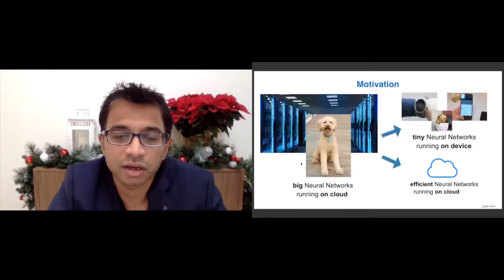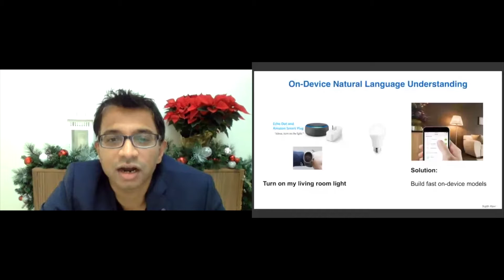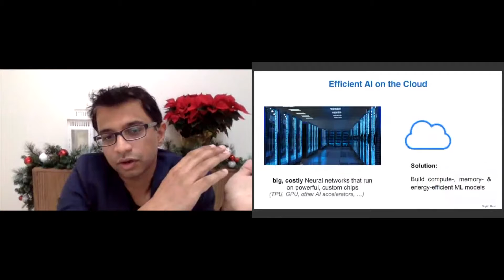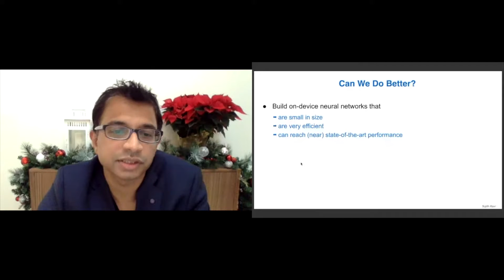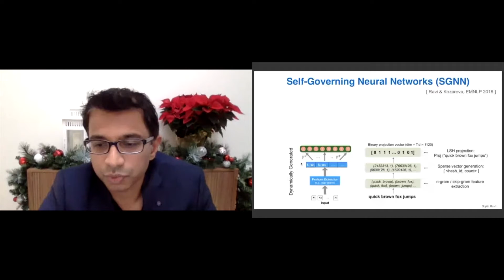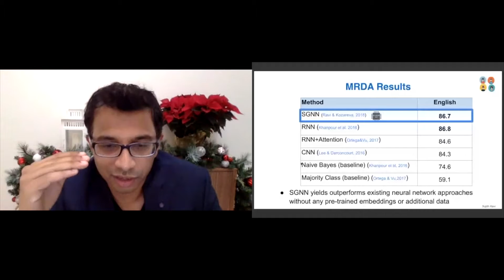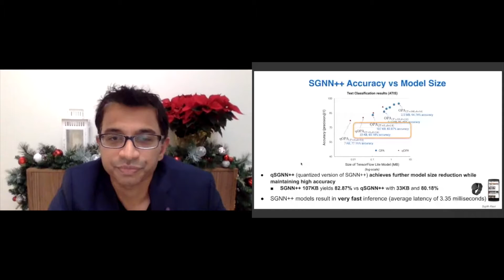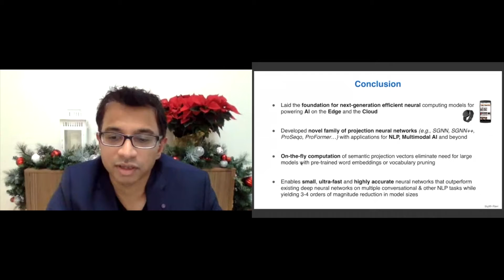Efficient AI: Building Efficient Neural Computing Machines on the Edge & Cloud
Speaker:
Sujith Ravi - Director, Amazon Alexa AI

Abstract:
"Deep learning has changed the computing paradigm. Today, AI researchers & practitioners increasingly use deep neural networks for many applications across different modalities and areas such as NLP, Vision, Speech, Conversational and Multimodal AI. However, much of the Deep Learning revolution has been limited to the Cloud and highly specialized hardware. Recently the AI community has witnessed an increasing trend for training larger and larger neural models (e.g., GPT-3, T5, BERT) that achieve state-of-the-art results but require enormous computation, memory and energy resources on the Cloud.

In order to enable AI experiences in real-time across all users and devices, ML models have to run efficiently on the Cloud and personal devices on the Edge (e.g., mobile phones, wearables, IoT) which have limited computing capabilities.

This talk will introduce our work on Neural Projection computing, an efficient AI paradigm, and a family of efficient Projection Neural Network architectures that yield fast (e.g., quadratic speedup for transformer networks) and tiny models that shrink memory requirements by upto 10000x while achieving near state-of-the-art performance powering vision and NLP applications on billions of mobile devices.

Widespread increase in availability of connected “smart” appliances (e.g., conversational assistants) means that there is an ever-expanding surface area for mobile intelligence and ambient devices in homes. Our approach enables efficient ML to solve complex prediction tasks for such applications both on-device and on Cloud, keeping model size, compute and power usage low while simultaneously optimizing for accuracy."